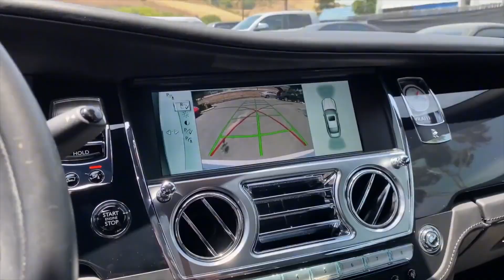劳斯莱斯魅影，保险杠就破了一个口子，维修费用这么高？